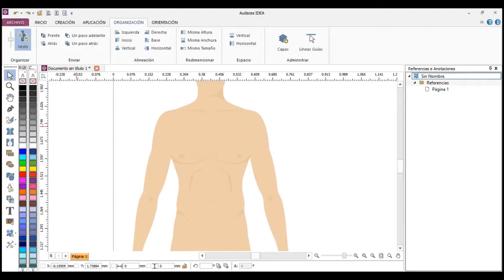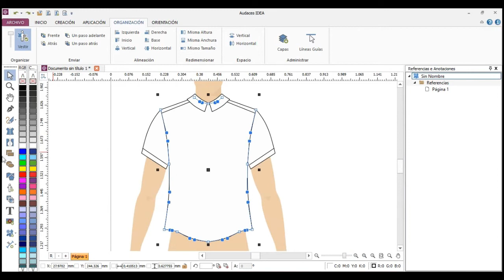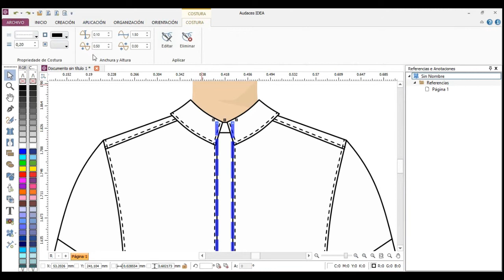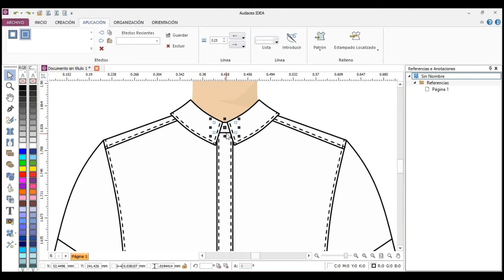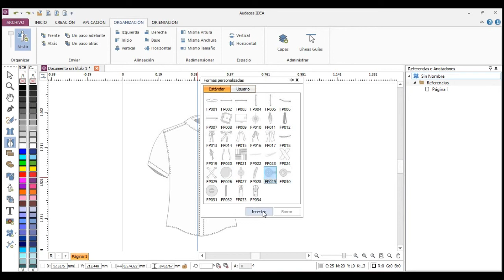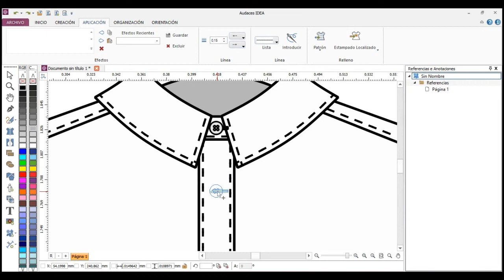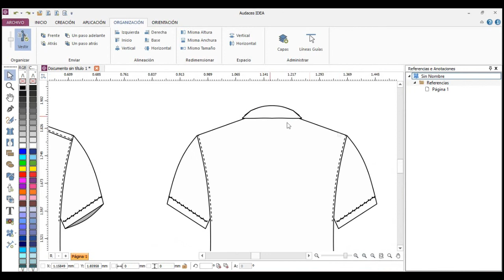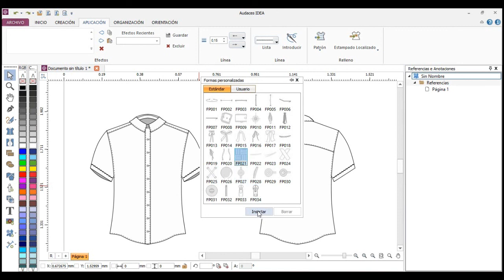Camisa Social Masculina - Audaces IDEA - Espanhol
Como hacer un dibujo técnico de la camisa de un hombre con Audaces IDEA - Profesor Luciane Ropelatto